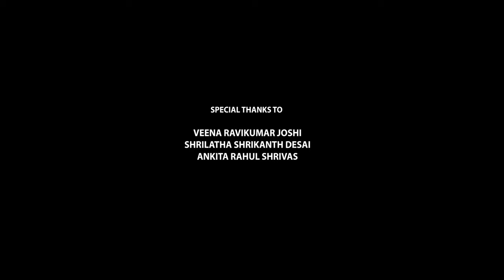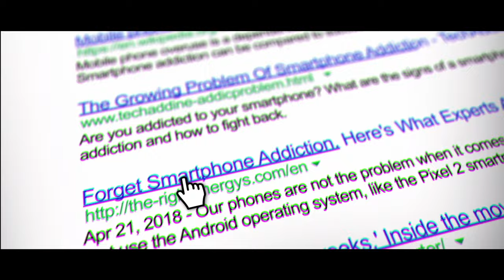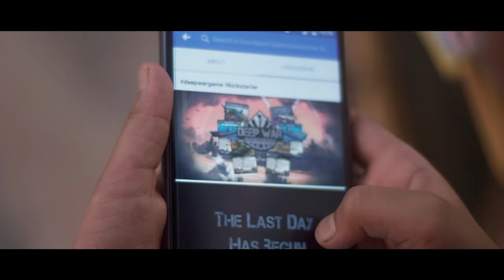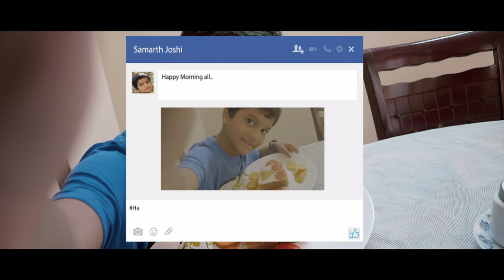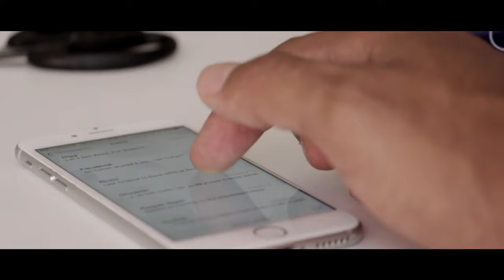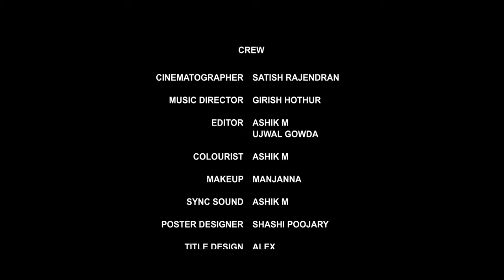Unlock | ಕನ್ನಡ ಕಿರುಚಿತ್ರ | A Short Film by Satya Hegde Studios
Welcome To  Satya Hegde Studios

"UNLOCK" is a short movie about a young kid  addicted to smartphone , how his mother puts her efforts to get him out of this addiction and interact with real world, is whole jist of the film.

Cast: Rajesh Dhruva | Samarth Joshi Padmashree Jain

Crew:
Director: Sridhar Shastri
Producer: Amaresh Raithanagar
Cinematographer: Sathish kumar Rajendran
Editor & Colourist : UJWAL CHANDRA
VFX: Sridhar Shastri
Publicity designs: Shashi Poojary
Director's Associates: Santosh Vamaraju, Akshay Kulkarni, Raghavendra CP, Shridhar Joshi, Pradeep

Instagram - @Dosti2sridhar @Onlyrajeshdhruva @Padmashree_jain @amaresh_raithanagar @ujwaleditior @im_sathishrajendran @Girishhothur @pj_shashi @raghavendracpr @thepradeepchandra

About Satya Hegde -

Satya Hegde, a renowned cinematographer in the south Indian film industry, works predominantly in the Kannada film industry. With over 25 years of experience in cinema, he has creative and innovative visionary for future cinema. "Satya Hegde Studios" is a new step towards creating and execute such ideas.